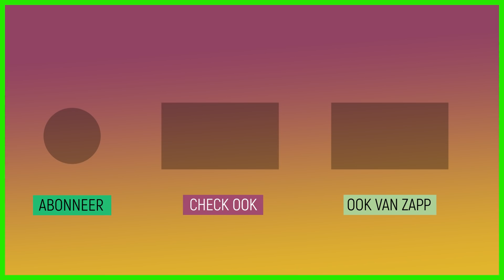Konijnen vrijlaten in de duinen | Dierenwinkel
Er komt een jongen op bezoek in de dierenwinkel. Hij wil graag een konijn kopen, zodat hij deze vrij kan laten in de duinen. De eigenaar van de dierenwinkel vindt dit niet zo'n goed idee. Zal hij zijn konijnen toch verkopen?

Deze video komt uit de aflevering 'Master je mind - Idealisme'.
Met de kracht in je kop, een goed getrainde geest kun je echt vet veel. Je kunt er zelfs de wereld mee verbeteren. Maar hoe doe je dat nou? Je ziet het vandaag in Master je Mind. Pascal ontmoet Lilly Platt, een twaalfjarige idealist die al jaren de strijd voert tegen plastic. Al het plastic de wereld uit helpen lijkt misschien een onhaalbare taak maar Lilly laat zich niet uit het veld slaan: alle beetjes helpen en het heeft haar heel veel geleerd. Psycholoog Steven Pont legt uit hoe je er achter kunt komen wat jouw ideaal is en hoe je Master in Idealisme kunt worden. Bij de cowboys ontmoet een idealistische cowboy eindelijk zijn filmheld.

Kijk hier de hele aflevering: klokhu.is/masterjemindidealisme